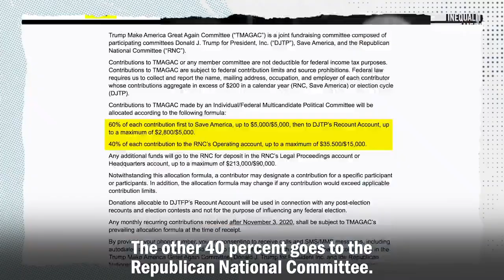Trump Said He Won't Give Up(ELECTION 2020)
Trump Won't Give Up(ELECTION 2020)
Miss T, Rachana G, J. White, D. Tenkara
Campbell, Samuel